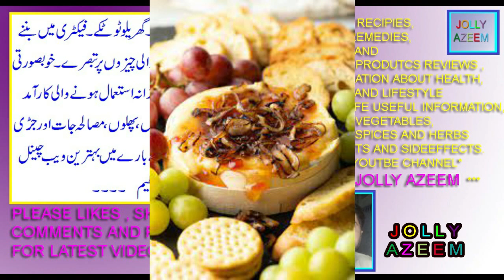camembert cheese kay istimal fawaid aor nuqsan | camembert cheese uses benefits and sideeffects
friends this video is contained on health uses benefits sideeffects of

camembert cheese .
dosto is vidoe mai main ne aap logon ko
camembert cheese kay istimalat fawaid aor nuqsanat btaye hain .
camembert cheese recipe,
camembert vs brie,
what is camembert cheese used for,
camembert cheese taste like,
how is camembert made,
Camembert cheese uses in cooking,
camembert recipes pasta,
camembert cheese how to eat,
baked camembert with honey,
baked camembert without box,
what to serve with baked camembert as a main course,
how to cook camembert,
baked camembert toppings,
Camembert cheese benefits for weight loss,
Camembert cheese benefits for skin,
is camembert cheese good for weight loss,
is camembert cheese good for females women,
is camembert cheese stinky,
camembert protein,
Camembert cheese side effects on skin,
Camembert cheese side effects diarrhea,
Camembert cheese side effects cancer,
side effects of eating cheese everyday,
cheese side effects on skin,
eating too much cheese side effects,
harmful effects of cheese,
ate too much cheese remedy,